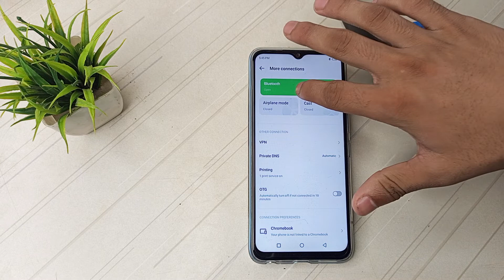How to connect Bluetooth in Infinix hot 8 mobile, me Bluetooth ko connect kase kare